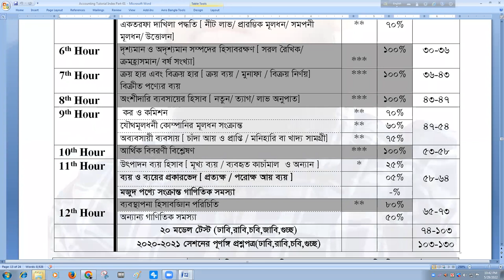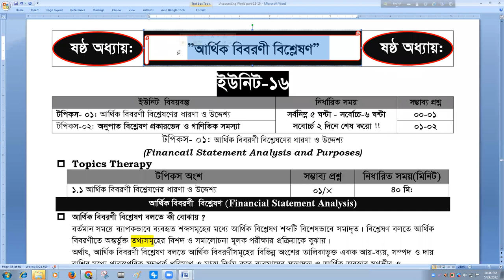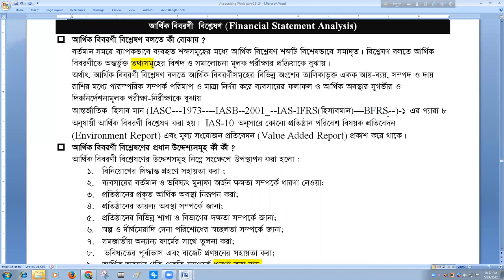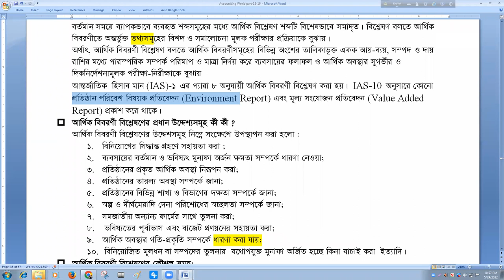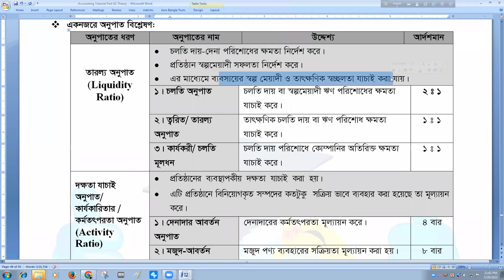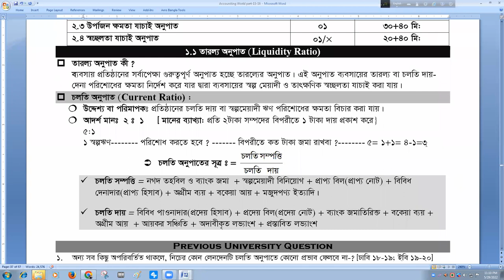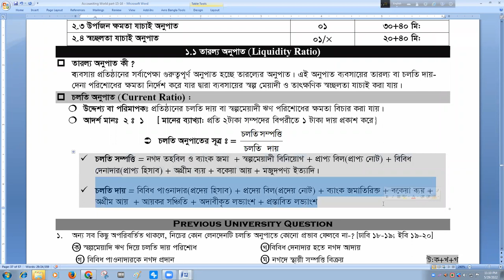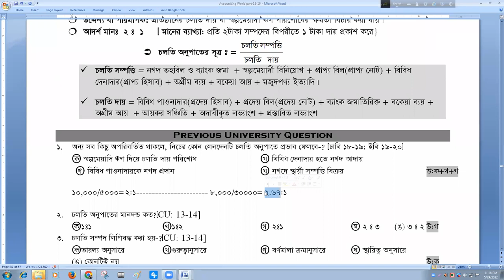Accounting Tutorial-Hours 10: আর্থিক বিবরণী বিশ্লেষণ (ত্বত্তীয় অংশ ও চলতি অনুপাত)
HSC' 2023 তোমাদের Telegram গ্রুপে জয়েন করো !!